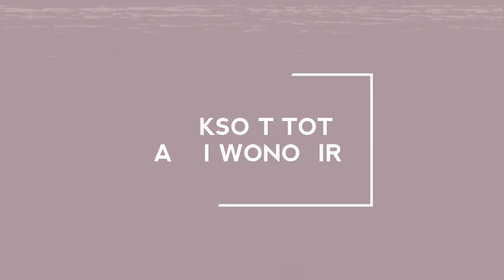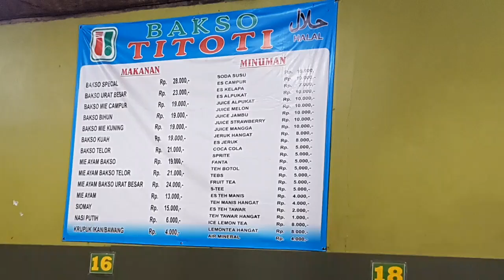SEHARI BELANJA 60kg DAGING SAPI BUAT ADONAN.BAKSO TITOTI ASLI WONOGIRI di RAWABUNTU (BSD).PAS MANTAP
bakso urat jumbo isi daging asli wonogiri dan harganya ga bikin serangan jantung